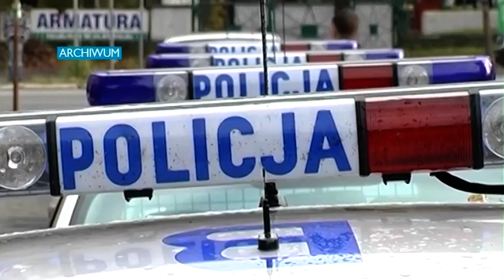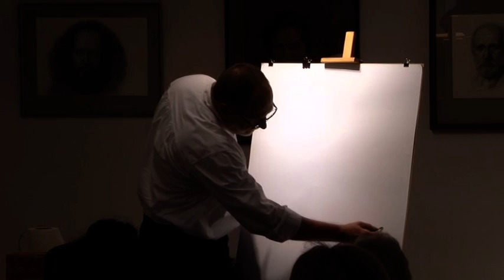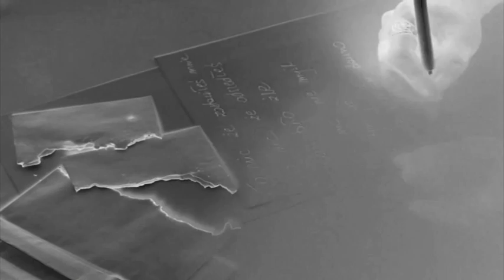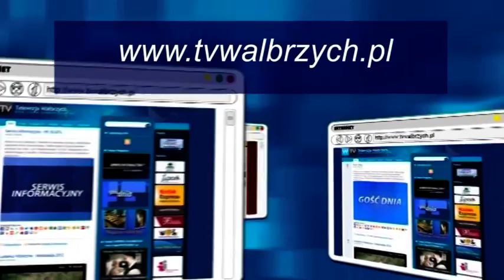Serwis Informacyjny - 15.05.2017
- Śmierć na Szczawienku. Muflony za 2016 rok rozdane. Rekonstrukcja "Bitwy pod Strugą". Półmaraton dla wytrwałych. Warsztaty malarskie w BWA.Wałbrzyscy muzycy: Gabriel Brzask. - Telewizja Wałbrzych.